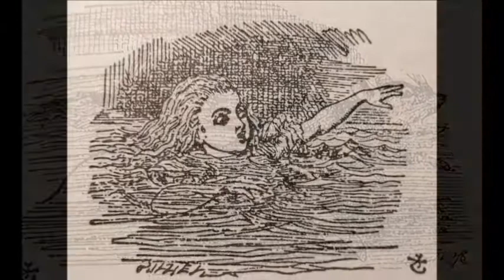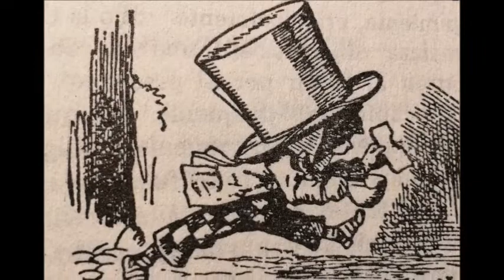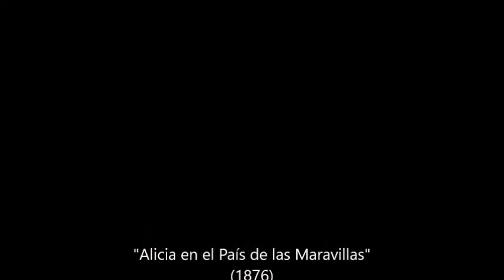15 Alicia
Fragmento de "Alicia en el País de las Maravillas"
de Lewis Carrol

Lectura de Eduardo Figueroa Orrantia